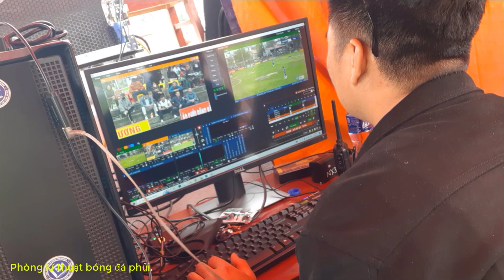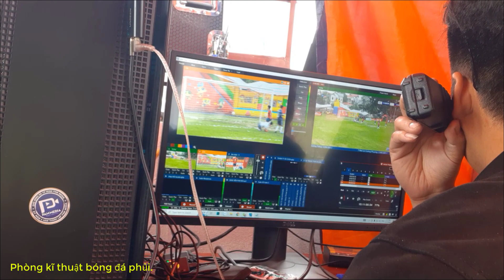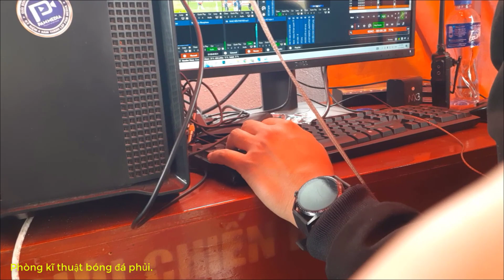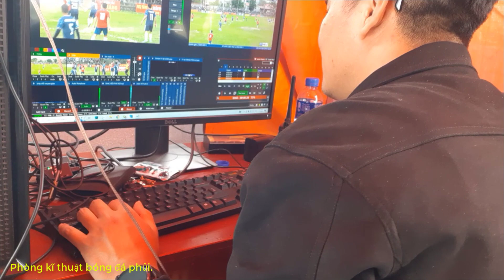⚽Nghề LIVE bóng đá tại các lễ hội vất vả lắm 2024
Nghề LIVE bóng đá tại các lễ hội  vất vả  cực lắm 2024